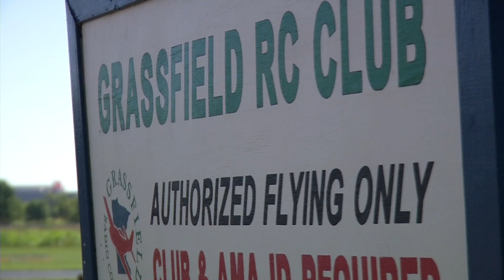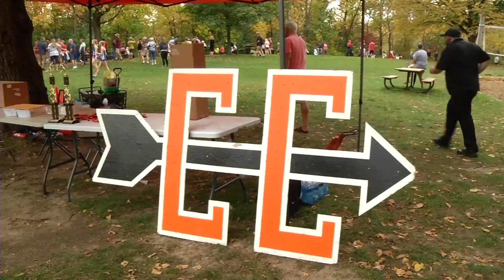CCX News Sept. 4, 2022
News

Remote Control Airplane Club Looking for Space

Newsmakers: Hennepin Tech Celebrates 50 Years

Osseo Cross Country Fundraiser Planned for Sept. 7